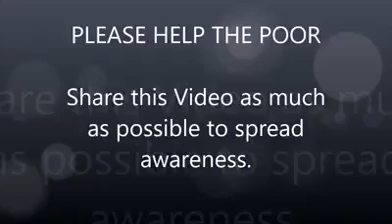Une histoire d'amour du prochain